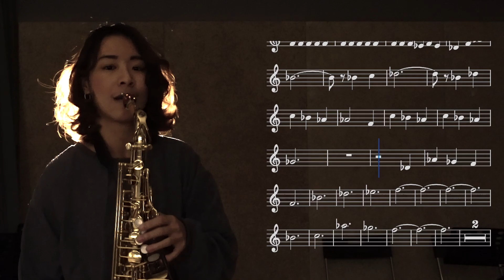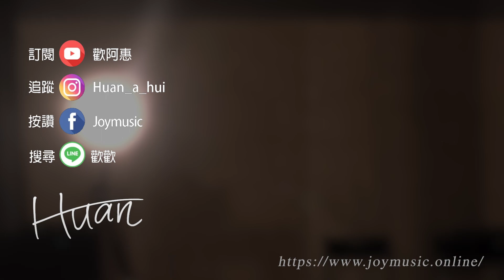JVKE《Golden hour》 | Alto sax sheet music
這首歌的歌詞真的很美：Ｄ
I was all alone with the love of my life 和我一生摯愛兩人獨處
She's got glitter for skin 她的肌膚閃耀奪目
My radiant beam in the night 是夜空中最燦爛的那盞光
I don't need no light to see you 不需照明也能清楚看見
Shine 閃耀奪目
It's your golden hour (Oh-oh-oh) 這是專屬你的黃金時刻
You slow down time 妳讓時間都緩了下來
In your golden hour (Oh-oh-oh) 在這專屬你的黃金時刻裡